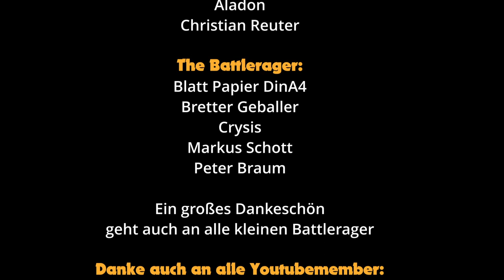Das alte Herrenhaus ★ Der Wolf von Winhall 04 ★ DSA ★ Pen and Paper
Es ist mal an der Zeit einen Klassiker des Schwarzen Auges zu spielen. Also machen wir uns im Zusammenhang des 40ten Geburtstags des wohl bekanntesten deutschen Rollenspiels auf und spielen den Klassiker von 1988, Der Wolf von Winhall,
Viel Spaß!

Hier gibts richtig geile Musik fürs RP:
- Alexander Nakarada